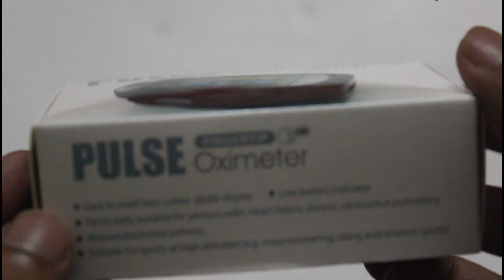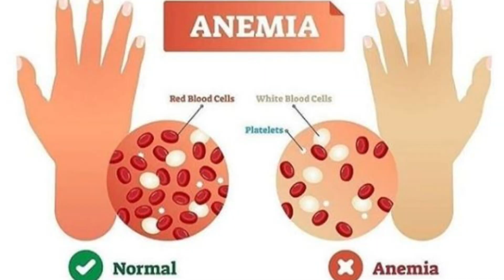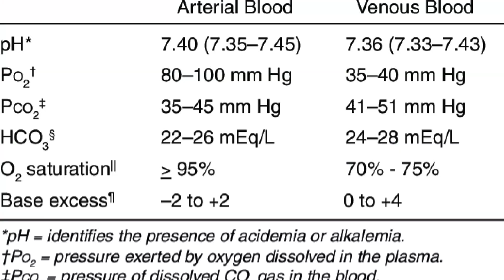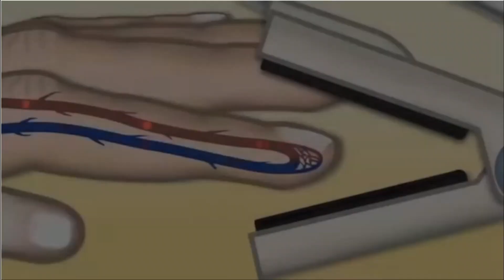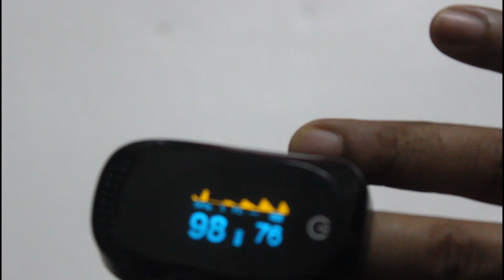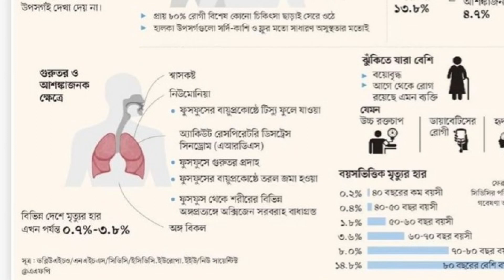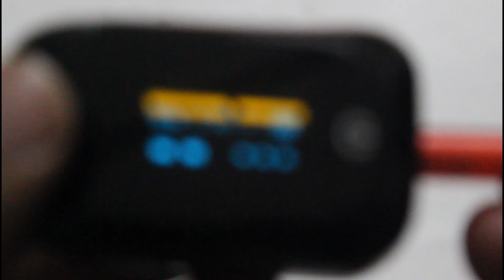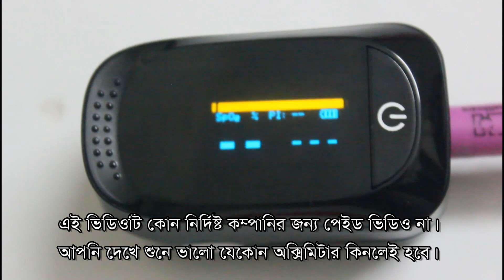(Pulse oximeter):: পালস অক্সিমিটারের ব্যবহার বিধি ও সাধারণ ভুলগুলো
Pulse oximetry is a noninvasive method for monitoring a person's oxygen saturation. Though its reading of peripheral oxygen saturation (SpO2) is not always identical to the more desirable reading of arterial oxygen saturation (SaO2) from arterial blood gas analysis, the two are correlated well enough that the safe, convenient, noninvasive, inexpensive pulse oximetry method is valuable for measuring oxygen saturation in clinical use.

পালস অক্সিমিটার কি?

এটি একটি বহনযোগ্য মেডিকেল ডিভাইস, যা দিয়ে মানুষের দেহে রক্তের অক্সিজেন সম্পৃক্ততা মাপা হয়। ১৯৫৩ সালে সর্বপ্রথম এটি তৈরি করেন জার্মান চিকিৎসাবিদ কার্ল ম্যাথ। এ যন্ত্র দিয়ে ব্যথাবিহীনভাবে রক্তে অক্সিজেনের সম্পৃক্ততা পরিমাপ করা হয়।

কী কাজে ব্যবহার করা হয় এই যন্ত্র?

মানুষের রক্তে বিভিন্ন ধরনের রক্তকণিকা রয়েছে। তার মধ্যে লোহিত রক্তকণিকা অন্যতম। লোহিত রক্তকণিকা হিমোগ্লোবিন নামের একটি যুগ্ম প্রোটিন রয়েছে, যাতে উপস্থিত রয়েছে আয়রন। এই হিমোগ্লোবিন দেহে অক্সিজেনের বাহক হিসেবে কাজ করে। আর এ পরিবহনের সময় হিমোগ্লোবিন এবং অক্সিজেন পরস্পর সম্পৃক্ত বা সংযুক্ত অবস্থায় পরিবাহিত হয়। অক্সিজেনের এ যুগ্ম অবস্থাকে অক্সিজেন সম্পৃক্ততা বলা হয়। মূলত রক্তে কী পরিমাণ অক্সিজেন পরিবাহিত হচ্ছে, তা যন্ত্রটি দিয়ে মাপা হয়। দেহে অক্সিজেনের অবস্থা পরিমাপের মাধ্যমে বিভিন্ন ধরনের রোগ নির্ণয় করা যায়। যেমন- সিওপিডি, অ্যাজমা, নিউমোনিয়া, ফুসফুসের ক্যান্সার, হৃদরোগ ইত্যাদি। যন্ত্রটি দিয়ে খুব সহজেই রক্তের সম্পৃক্ততা নির্ণয় করা যায়।

এটি দেখতে অনেকটা খেলনা ক্লিপের মতো। ক্লিপের মতো অংশটুকুর মধ্যে আঙুল ঢুকিয়ে দেয়া হয়। তখন একটি আলো আঙুলের ভেতর দিয়ে প্রবাহিত হয়। মূলত এই প্রবাহমান আলো দিয়েই রক্তে অক্সিজেনের সম্পৃক্ততা নির্ণয় করা হয়। পালস অক্সিমিটার একই সঙ্গে হার্ট রেট ও অক্সিজেন সম্পৃক্ততা নির্ণয় করতে পারে।

একজন সুস্থ মানুষের দেহের ৮৯ ভাগ রক্ত অক্সিজেন পরিবহন করে। এই অক্সিজেন পরিবহন প্রক্রিয়াই দেহের সুস্থতা বা অসুস্থতা নির্ধারণ করে থাকে।

অর্থাৎ অক্সিজেন সম্পৃক্ততা নির্ণয়ের মাধ্যমে আপনার শারীরিক অবস্থা খুব সহজেই বলে দেয়া সম্ভব। যদি কারো দেহে ৯৫ শতাংশ অক্সিজেন সম্পৃক্ত হয়, তাহলে সেটিকে আদর্শ বলে ধরে নেয়া হয়। কিন্তু অক্সিজেন সম্পৃক্ততা ৯২ শতাংশ এর নিচে হলে অক্সিজেন স্বল্পতা বা হাইপোক্সিয়া হয়ে যায়। অর্থাৎ রোগীর অসুস্থতার হারও বেড়ে যায়।

করোনায় যে কারণে ব্যবহার করা হয় পালস অক্সিমিটার

করোনাভাইরাসের আক্রমণের ফলে মানবদেহে ফুসফুস খুব সহজেই ক্ষতিগ্রস্ত হয়। ফলে দেহে অক্সিজেন সরবরাহের মাত্রা কমে যায়। রোগীর অবস্থা খুব দ্রুত আশঙ্কাজনক অবস্থায় পৌঁছে যায়। তাই যদি খুব দ্রুততম সময়ের মধ্যে রক্তে অক্সিজেনের সম্পৃক্ততার পরিমাণ নির্ণয় করে অক্সিজেনের ব্যবস্থা করা হয়, তাহলে রোগীর সুস্থ হয়ে ওঠার সম্ভাবনা বেড়ে যায়। এছাড়া করোনাভাইরাসে আক্রান্তদের ভেন্টিলেশন দেয়া হয়, এই ভেন্টিলেশন ঠিকমত কাজ করছে কি-না সেটিও পালস অক্সিমিটারের সাহায্যে পরীক্ষা করা যায়। যেটি করোনা রোগীদের জন্য খুবই গুরুত্বপূর্ণ বিষয়।

শরীরে অক্সিজেনের স্বাভাবিক মাত্রা

সাধারণত পালস অক্সিমিটারে ৯৫ থেকে ১০০ শতাংশ অক্সিজেন মাত্রাকে স্বাভাবিক হিসেবে ধরা হয়। এর অর্থাৎ ৯৫ শতাংশের কম হলে চিকিৎসার ভাষায় হাইপোক্সিয়া বলা হয়। শরীরে তখন অক্সিজেনের ঘাটতি দেখা দেয়। তখন শ্বাস নিতে প্রচণ্ড কষ্ট হয়। সঙ্গে মাথাব্যথা, বুকব্যথা, হৃৎস্পন্দন বেড়ে যেতে পারে। স্থায়ী হাইপোক্সিয়া দেহের বিভিন্ন অঙ্গের কার্যক্ষমতা শেষ করে দেয় এবং কোষের মৃত্যু ঘটায়। আর এ জন্যই ভেন্টিলেশনের মাধ্যমে অক্সিজেন দিতে হয়। তবে কিছু কিছু দীর্ঘস্থায়ী ফুসফুসের রোগের ক্ষেত্রে অক্সিজেনের মাত্রা কিছুটা কম ও স্বাভাবিক ধরা হয়ে থাকে।

অক্সিমিটার সব সময় কি ঠিক মাত্রা প্রদর্শন করে?

সাধারণত সব পালস অক্সিমিটারেই একই ধরনের ফল দেয়। অক্সিজেনের মাত্রা অক্সিমিটার ভেদে বা ভিন্ন ভিন্ন সময়ভেদে একই অক্সিমিটারে ফল ২ শতাংশ কম বা বেশি দেখাতে পারে, যা স্বাভাবিক হিসেবে ধরা হয়।

কোন আঙুল বেছে নেওয়া ভালো?

দুই হাতের সব আঙুলের মাধ্যমেই মাপা যায়। কিন্তু বলা হয়ে থাকে, ডান হাতে কাজ করতে অভ্যস্ত মানুষ ডান মধ্যমা ও বুড়ো আঙুল এবং বাঁ হাতে বেশি কাজ করতে অভ্যস্ত মানুষের ক্ষেত্রে বাঁ হাতের মধ্যমা ও বুড়ো আঙুল ভালো ফল দেয়।

কখনো ভুল ফল দিতে পারে?

হাত যদি শরীরের তাপমাত্রার চেয়ে বেশি ঠান্ডা থাকে, তাহলে অক্সিমিটার সঠিকভাবে কাজ করে না। সে ক্ষেত্রে পালস অক্সিমিটার ভুল ফল দিতে পারে। তাই ব্যবহারের আগে অবশ্যই এই ব্যাপারে বিশেষ নজর দিতে হবে।
pulse oximeter
পালস্ অক্সিমিটার কি
পালস্ অক্সিমিটারের কাজ কি
pulse oximeter কিভাবে কাজ করে
করোনায় পালস্ অক্সিমিটার
corona pulse oximeter
পালস্ অক্সিমিটারে অক্সিজেন কত আছে
pulse oximeter bangla
how to check pulse rate
how to use pulse oximeter
use of pulse oximeter
পালস অক্সিমিটারের ব্যবহার
pulse oxymeter
respiratory medicine
spo2
oximeter
pulmonary disease
copd detection
cardiac function test
pulse
heart rate
pulse rate monitor